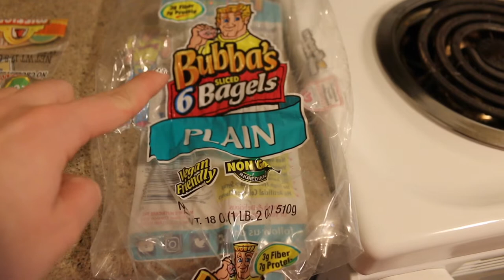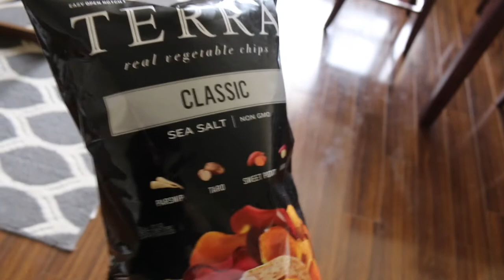WHAT I EAT IN A DAY || SICK AT HOME